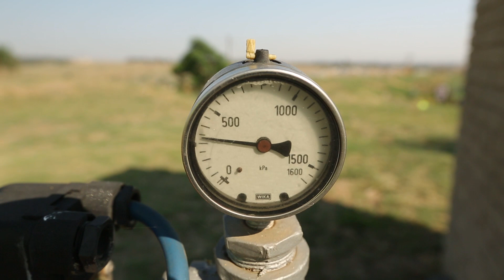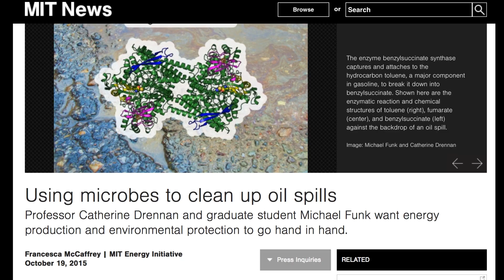Blue Crane Treatment Wetlands HD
Blue Crane Treatment Wetland system description.

Blue Crane Treatment Wetlands design, build and maintain wastewater systems through the use of constructed wetland water treatment facilities.

Over the past 15 years Blue Crane Treatment Wetlands have developed a keen understanding of the design, maintenance, applications and capabilities of constructed wetland water treatment facilities. These wetlands are commonly referred to as reedbeds